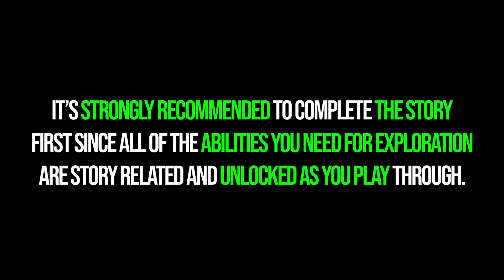All Generator Underbelly Collectibles Star Wars Jedi Survivor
Koboh Generator Underbelly all collectibles locations Star Wars Jedi Survivor. Star Wars Jedi Survivor all Generator Underbelly 100% collectibles. You can see where to find all collectibles in Generator Underbelly Jedi Survivor following this video.

⌚00:00 - Timestamps
💾00:10 - Databank 1/3
💰00:40 - Treasure 1/2 - Priorite Shard
💾01:39 - Databank 2/3
🎁02:37 - Chest 1/1 - BX Droids Slice
💰03:25 - Treasure 2/2 - Priorite Shard
💾03:59 - Databank 3/3
💥04:27 - Essence 1/1